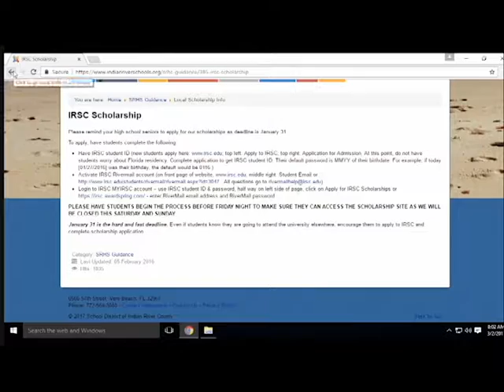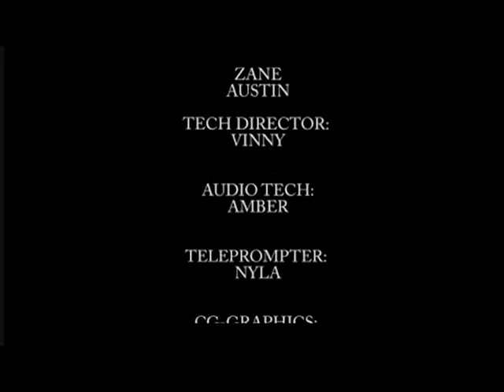WFIN-TV | 3-2-17 | Team Great Whites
Sebastian River High School's Student Newscast